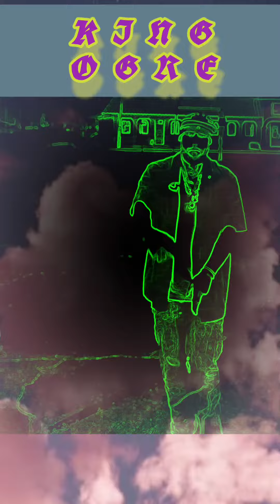king ogres remix version 🔥